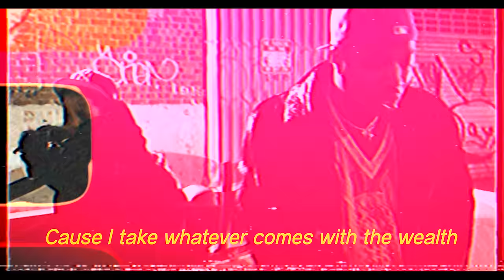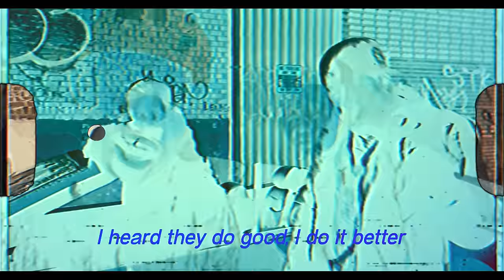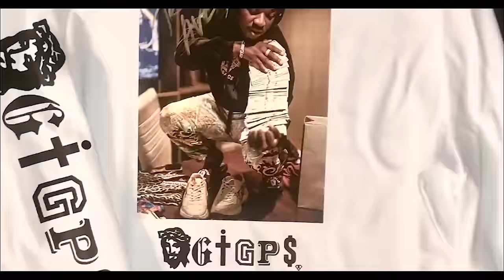Troy Ave - Belly of The Beast [Official Music Video]